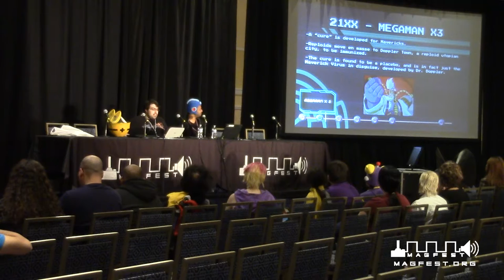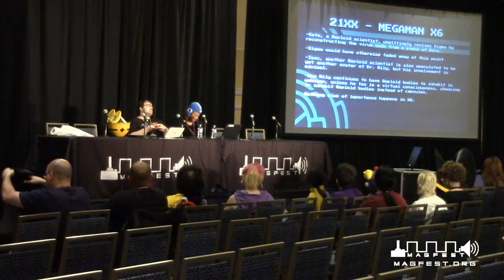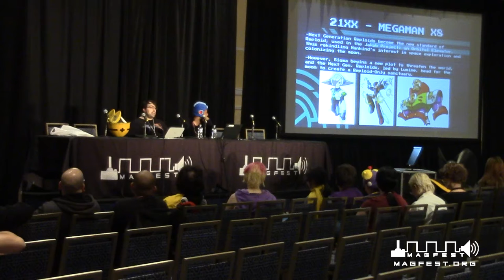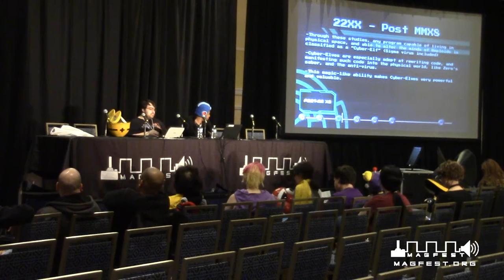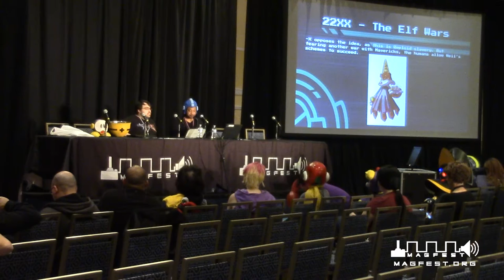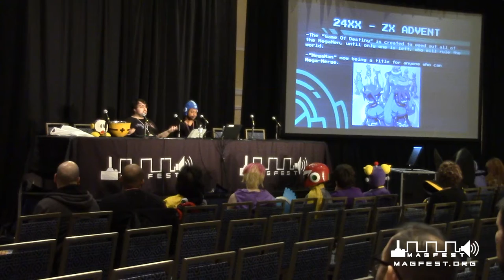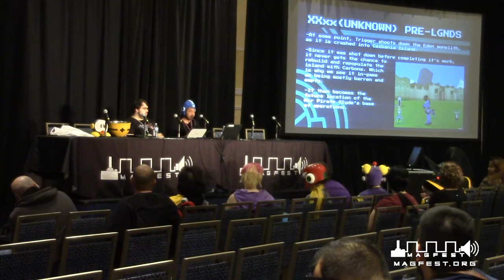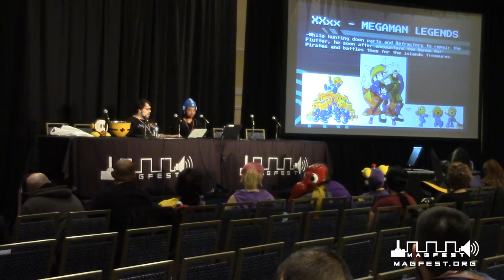MAGFest 2018: The MegaMan Timeline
The Mega Man franchise of games spans decades, culminating a vast world of interconnected lore. Finding out how every game connects used to be difficult, but in this panel, we take a look at every major event in the Mega Man universe, and connect the dots for you. Ever wonder what happens to Mega Man between the Classic and X series? We've got the answer. Why is Mega Man seemingly human in the Legends series? We've got you covered! Through years of extensive research and fact hunting through various sources and interviews, this is the ultimate guide to learning the secrets of the Mega Man timeline and answering all those burning question.